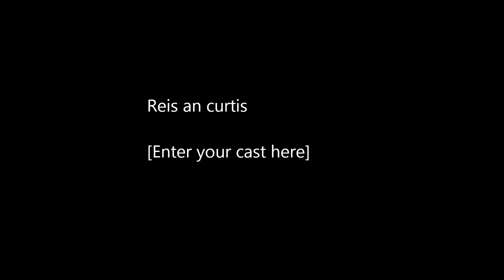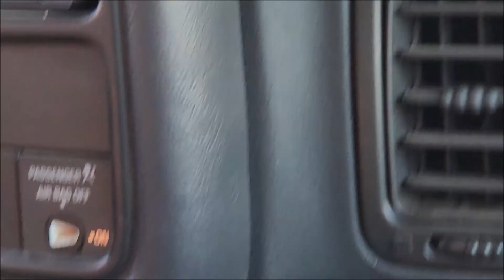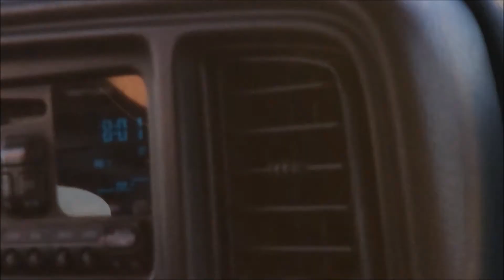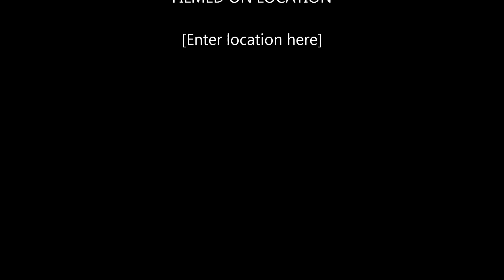dove field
pre hunting with my bestfrends grandson